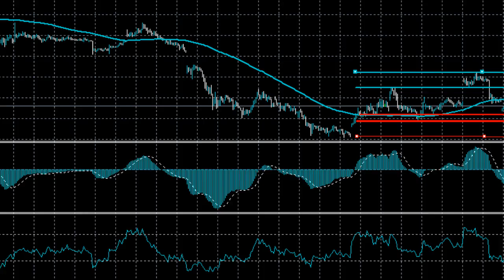LTCUSD Technical Breakout Underway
Litecoin is consolidating towards the middle of its weekly trading on Friday, as the popular digital currency remains resilient despite the broader cryptocurrency coming back under selling pressure.